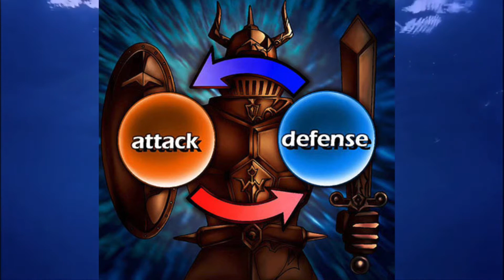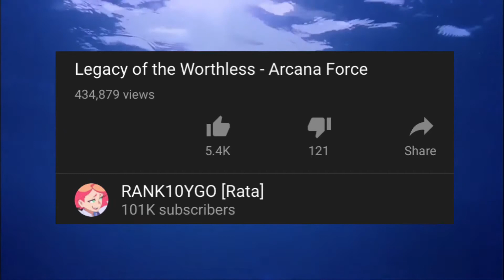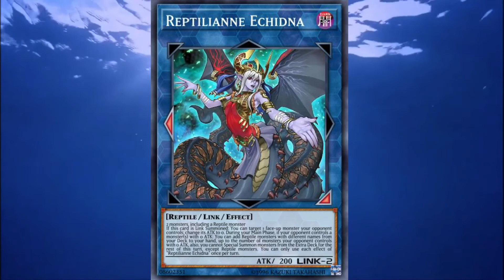Top 5 Worst Gimmick Decks in Yugioh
Hi guys here we have part 2 off the Best and Worst Gimmick decks. With lockdown possible ending in a few weeks I might be going back to my normal content.

However something very exciting happpened to me last week for my Marincess fans and I'll be making a video on that soon.

If you have any other top 5 ideas leave them in the comments below.